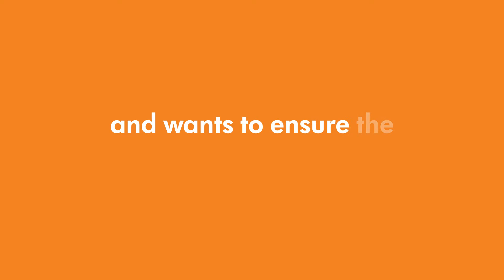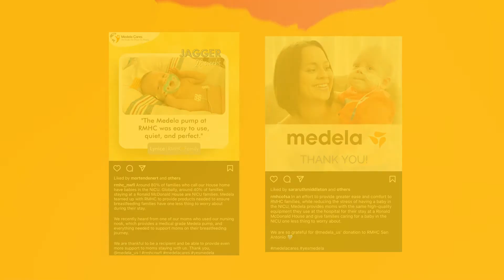World Prematurity Day: November 17, 2022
وفقًا لمنظمة الصحة العالمية ، يولد طفل واحد من كل 10 أطفال قبل أكثر من ثلاثة أسابيع من كل عام. تقديراً ليوم WorldPrematurityDay ، نكرم عائلات # NICU حول العالم المتأثرة بالولادات المبكرة.
في العام الماضي ، احتفالًا بالذكرى الستين لتأسيسنا ، شاركنا التزامنا بتوفير مستلزمات الرضاعة الطبيعية لـ 60 فرعًا مختارًا من جمعيات رونالد ماكدونالد الخيرية حول العالم ، لذلك فإن الآباء المقيمين في رونالد ماكدونالد هاوس® لديهم ما يقلق بشأنه. هذا العام ، يشرفنا أن نشارك تحديثًا حول العائلات التي تمكنا من دعمها.